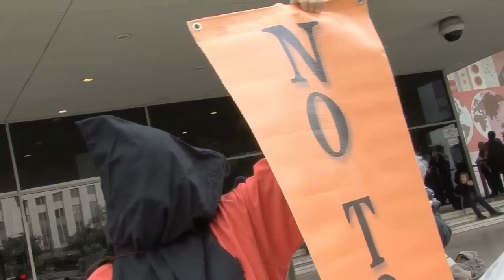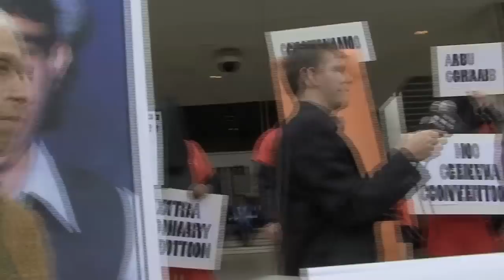GUANTANAMO PLUS 10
On the tenth anniversary of the opening of the US MIlITARY prison on Guantanamo Bay Cuba, there were only somber and sober words from civil rights attorneys, prisoner advocates and educators in front of Downtown Los Angeles Federal Building.

On  January 11th,  2011, Interfaith Communities United For Justice and Peace (ICUJP) brought together a highly experienced and impassioned group of speakers to shine a light on the grim past, present and future of the international embarrassment that America's torture program has created.

The Speakers Included the following;

Michael S. Rapkin Michael Rapkin is a long time Los Angeles attorney who began representing detainees in Guantanamo Bay, Cuba in 2005.  Michael has been to Guantanamo a few times to meet with his clients.  He has been a frequent speaker and op-ed writer on the evils of torture, prosecuting government officials who authorized torture and habeas corpus.  He is a member of the ACLU Union and Foundation Board of Directors and dedicates a significant portion of his law practice to performing pro bono legal services for the homeless and others.

Anne Richardson
Anne Richardson is a local civil rights attorney from the law firm of Hadsell Stormer Keeny Richardson & Renick.  She is currently representing a detainee at Guantanamo Bay who comes from Afghanistan.

Victoria Don of Schonbrun DeSimone Seplow Harris Hoffman & Harrison LLP of Venice and South Pasadena, representing Syrian Kurd Abdul Rahim Abdul Razak Al Janko, tortured prior to his 2009 release from Guantánamo. OR

Julie Gutman Executive Director of Program for Torture Victims OR
Julie Gutman is an attorney who has devoted her career to the fight for human dignity--advocating for the rights of workers, immigrants and underserved communities.  She has done human rights work in Guatemala,  and recently served as Senior Labor Advisor to Los Angeles Mayor Antonio Villaraigosa.  Ms. Gutman  is now the Executive Director of the Program for Torture Victims, a non-profit human rights organization that is the first of its kind in the country, providing comprehensive services to help rebuild the lives of thousands of torture survivors from over 65 countries across the globe.

Stefan Ali, is a third year law student at Southwestern Law School. He is currently the chair of the National Lawyers Guild Chapter on his campus and he works as an advocate for immigrant and children's rights at the Southwestern Law School Law Clinic.
Ameena Mirza Qazi Staff Attorney and Deputy Executive Director, CAIR-Los Angeles

Hector Villagra, Executive Director of ACLU- So CA OR
Hector Villagra has been Executive Director of the ACLU of Southern California since February 2011.  He launched the Orange County Office of the ACLU of Southern California in September 2005 and served as its Director until October 2009 when he became Legal Director for the ACLU of Southern California. Before joining the ACLU, Mr. Villagra served as Regional Counsel for the Los Angeles Regional Office of the Mexican American Legal Defense and Educational Fund (MALDEF) from 2001 to 2005 and as a staff attorney at MALDEF from 1999 to 2001. Mr. Villagra has served as counsel in civil rights cases involving such issues as educational equity, religious discrimination, immigrants' rights, and voting rights. He began his professional career as a law clerk for the Honorable Robert N. Wilentz, Chief Justice of the New Jersey Supreme Court, and the Honorable Stephen Reinhardt, circuit judge on the United States Ninth Circuit Court of Appeals. Mr. Villagra graduated from Columbia University and Columbia University School of Law.
Kendra Castaneda, is a California prison rights activist for human rights

Dr. Dennis Loo Award winning scholar, journalist and activist. He is an author and a Professor of Sociology at Cal Poly Pomona, and serves as a Steering Committee Member of World Can't Wait.   OR
Dr. Dennis Loo has won national awards in three separate categories: as a scholar, as a journalist, and as an activist. He is Professor of Sociology at Cal Poly Pomona, author of the new book, Globalization and the Demolition of Society, co-author of Impeach the President: the Case Against Bush and Cheney (2006), co-author of the "Crimes Are Crimes No Matter Who Does Them" statement, and a Steering Committee Member of the World Can't Wait.

Virginia Classick Coordinator of the Los Angeles Region Religious Campaign Against Torture OR
Virginia Classick is on the board of directors of the National Religious Campaign Against Torture, and coordinates its Regional Partner, the Los Angeles Region Religious Campaign Against Torture.  She also serves on the boards of Peace Action, Peace Action West, Progressive Christians Uniting, and Co-chairs the Vestry Peace and Justice Committee at All Saints Church, Pasadena.